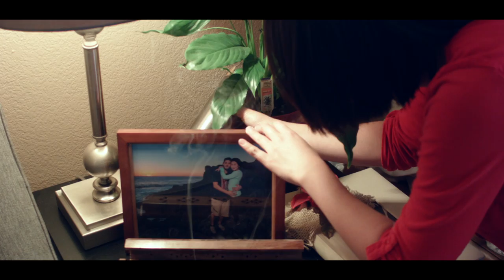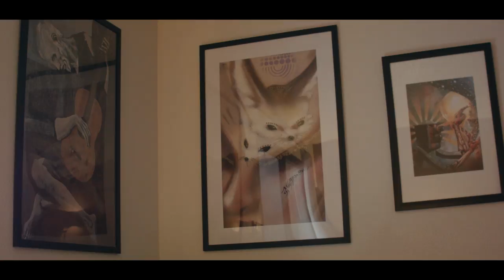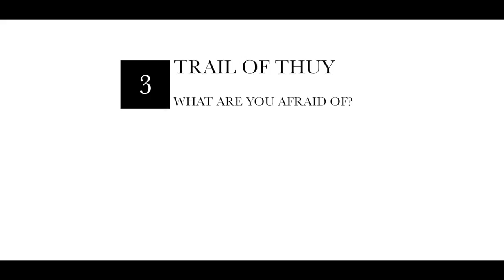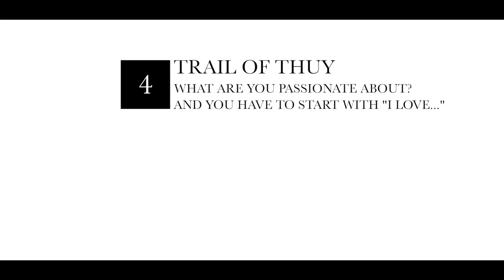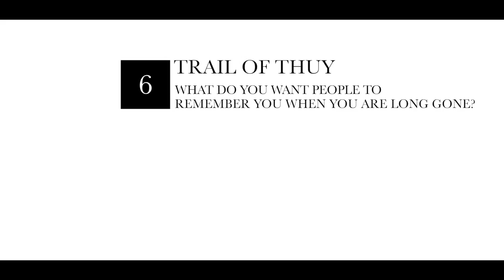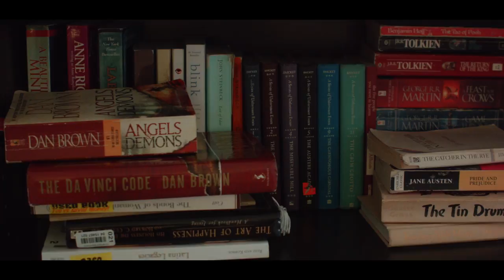My life through a lens Ep. 2 - Thuy Duong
This is Thuy Duong. A very motivated, hardworking, talented and strong woman who studies theatre in college. I had the pleasure of working with her in multiple shows, including singing and acting. This is her story.

There are more than 7 billion people in the world. Most of them you will never meet in real life.

With our ever expanding world of technology, we get to meet those people, hear their stories, and see their lives without ever meeting them.

This project is inspired by not knowing about what's out there. I often times feel like I'm the only person out there who's going through some emotional troubles. I often times feel like I'm scared. I often times mistake my judgements and my observations. I often times feel like I'm not strong. I often times feel like giving up.

But these are people. Like you and me. Like 7 billion or more other people out there. These are the people you would probably miss in real life just because they are not famous, popular or in the news. These are the people you would not care if you were not close to them and these are the people who you know nothing about.

You know nothing about their past, their beliefs, their goals, their fears, their heart, their strength, their weaknesses, their passions and their minds. This project inspired me to discover that. Discover the human psyche, their emotions and their spirituality.

Welcome to their lives. Welcome to the journey.

Edited, music and prepared by Adam Z.
Edited on Final Cut Pro X
Music created in Logic Pro X
Filmed on Blackmagic Pocket Cinema